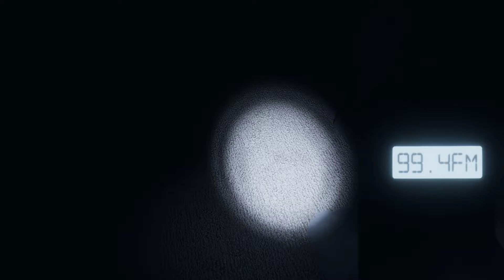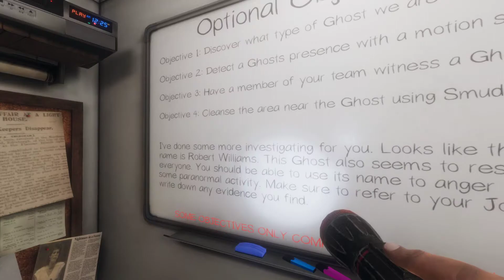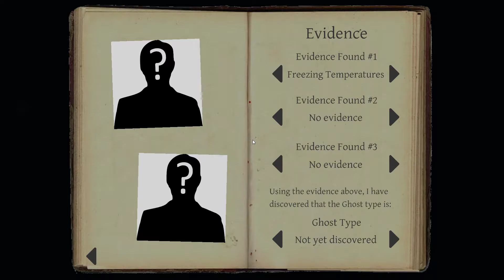Haunted by robin Williams???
I play a lot of video games like GTA 5, Minecraft, Sims, and many others.I thought it might be fun to record and commentate my games. This will be a bit of a learning curve for me  because i'm not used to recording my games or my mic.